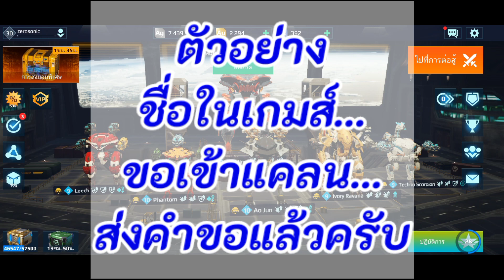War​Robots​ไทย​🇹🇭รับสมาชิก​ใหม่และกิจกรรม​รับ Jaeger​ ลิมิเต็ด​😁By​ rung​ch &​น้องฟ้า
War​Robots​ไทย​ รับสมาชิก​ใหม่​ กิจกรรม​รับ Jaeger​ ครับผม
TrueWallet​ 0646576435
ลิ้งค์โดเนท